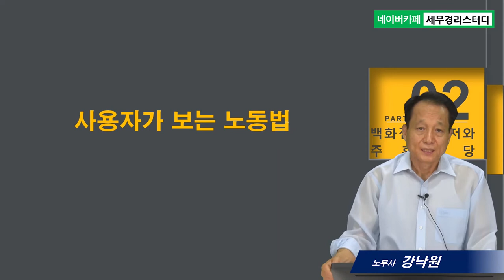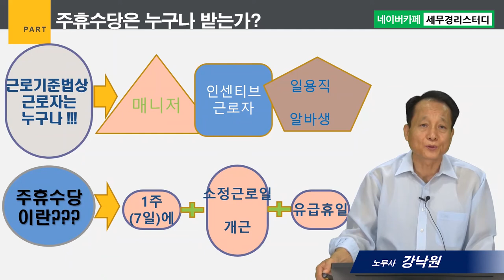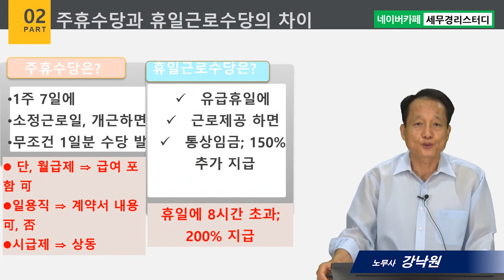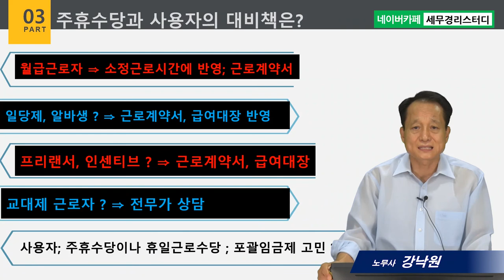#2 주휴수당 발생과 휴일근로수당의 구분 - 강낙원 노무사의 5분특강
1,600개 세무실무영상 탑재 : 네이버카페[세무경리스터디]에 탑재되고 있습니다.

주휴수당 발생과 휴일근로수당의 구분
      1) 주휴수당도 못 받는 근로자들
      2) 주휴수당과 휴일근로수당의 구분
      3) 사용자의 주휴수당 관리방안